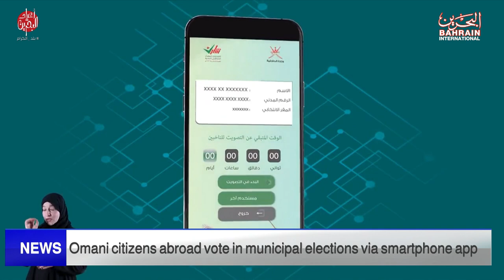BAHRAIN NEWS CENTER : ENGLISH NEWS 18-12-2022